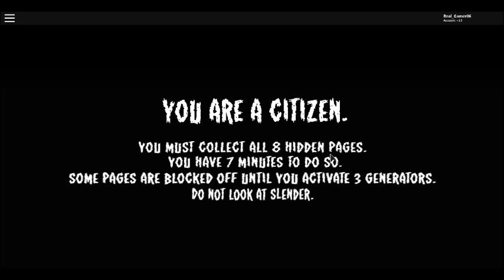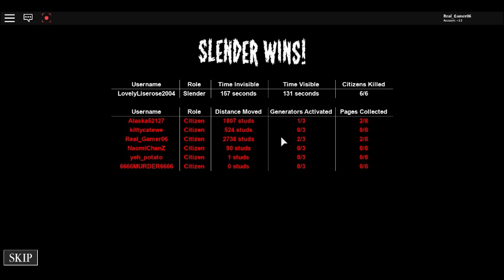Stop it Slender part 2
Second Part of my Stop it Slender Series